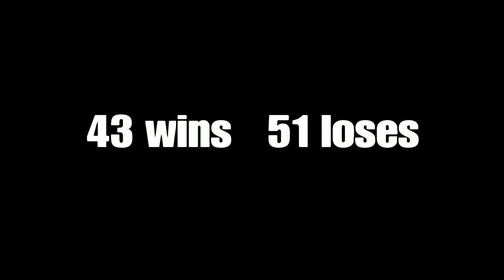PLAYING 100 SKYWARS MATCHES!?| Minecraft skywars